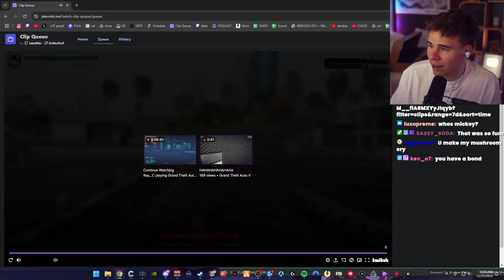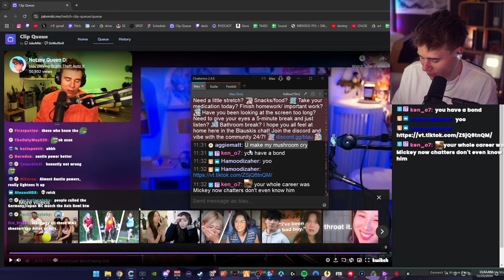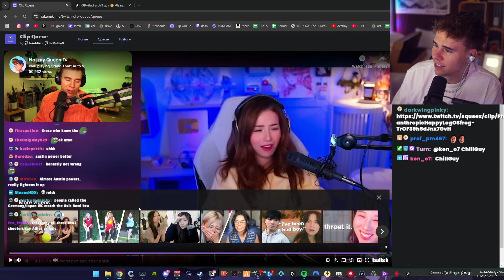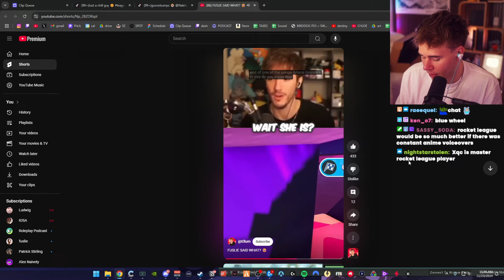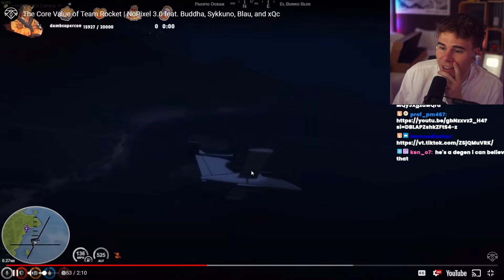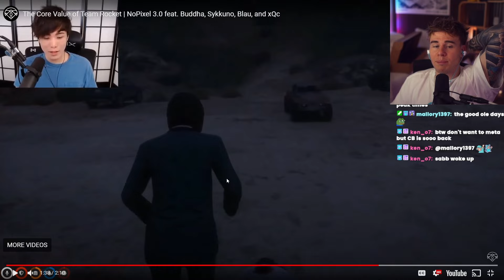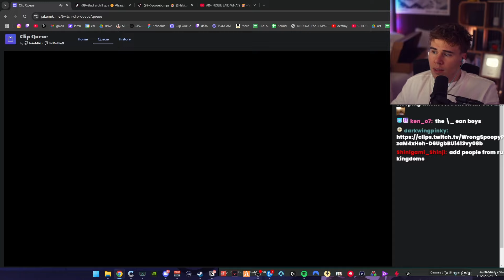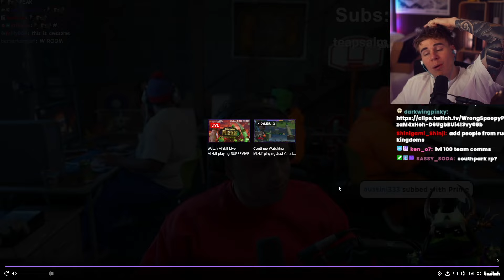Blau Reacts to Nostalgic Streamer Clips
Blau Reacts to Nostalgic Streamer Clips Streamer Clips of Blau